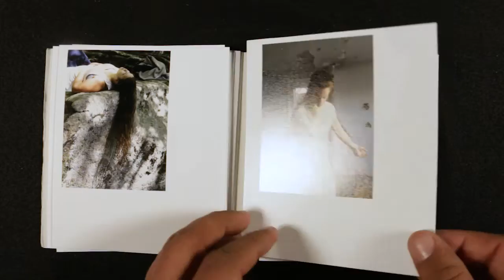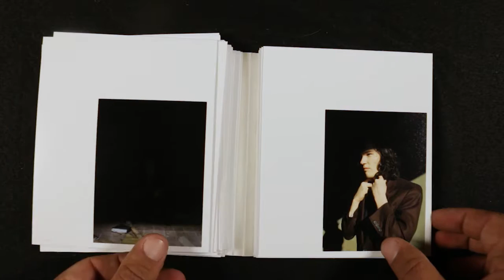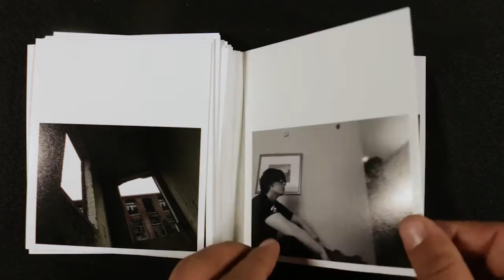How We Lost and Found God - Kassidy Clark